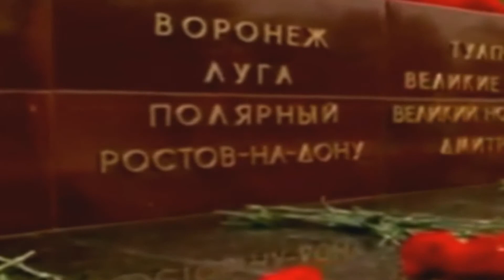Ансамбль песни и танца Дома офицеров Забайкальского края Память